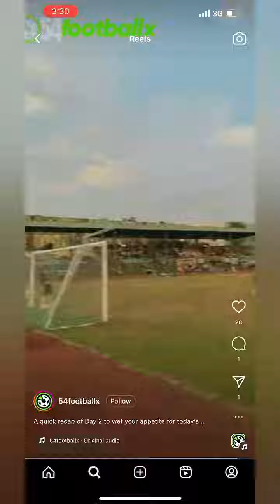Always do your best 🙌🏻✨🙌🏻54football